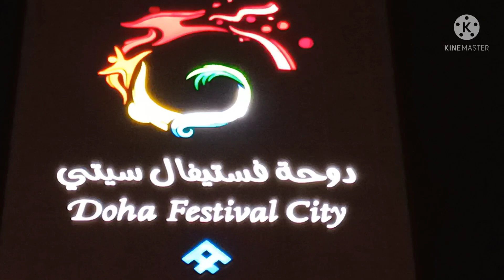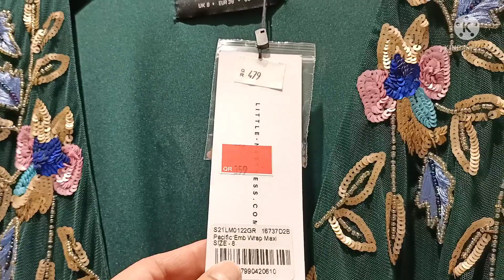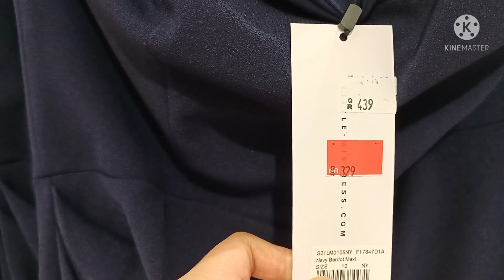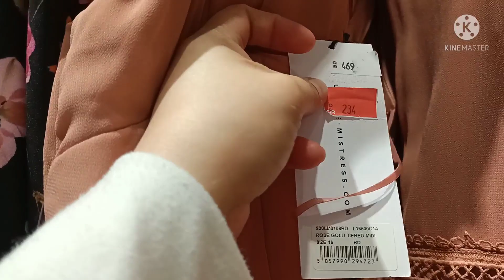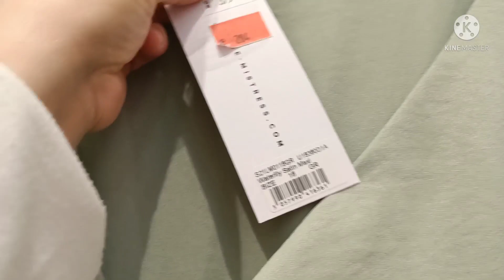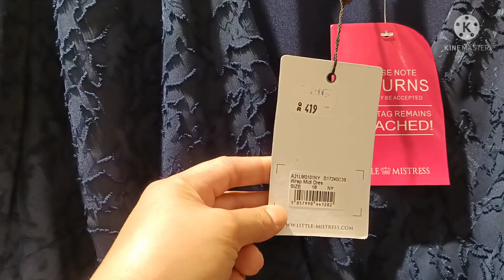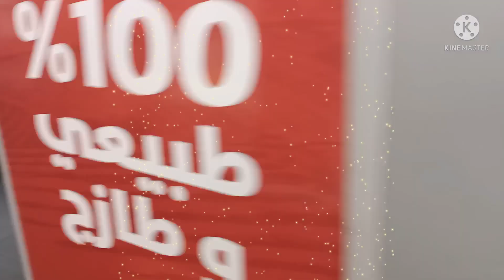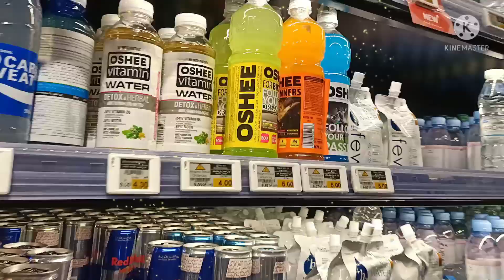Going to the festival Mall